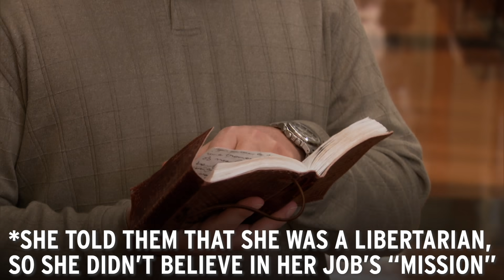5 Things You Never Knew About PARKS AND RECREATION | Comedy Bites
Here's some of our favourite behind-the-scenes facts from the set of Parks AND Recreation. We're still so shook that Adam Scott almost played Mark Brendanawicz...